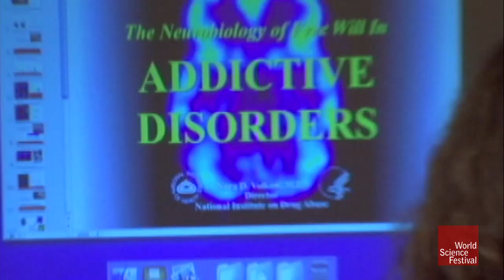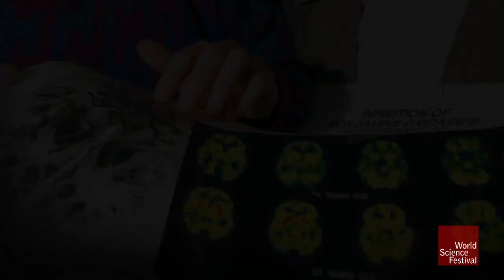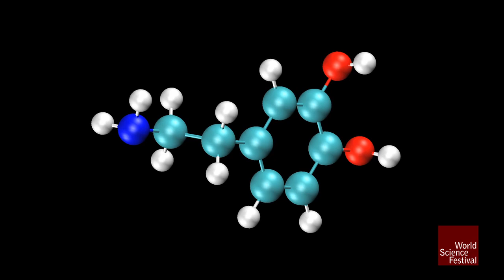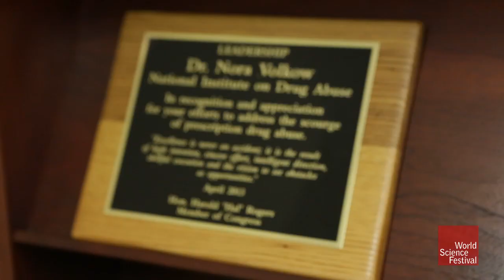Pioneer in Science: Dr. Nora Volkow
Meet Dr. Nora Volkow, whose research on drugs and the brain helped us understand addiction as a disease. Nora Volkow is the director of the National Institute on Drug Abuse. She’s not your average general in the war on drugs. The troops commands are kids; the ammunition: science. It was Volkow’s curiosity as a young adult that ultimately led her to this battlefield.